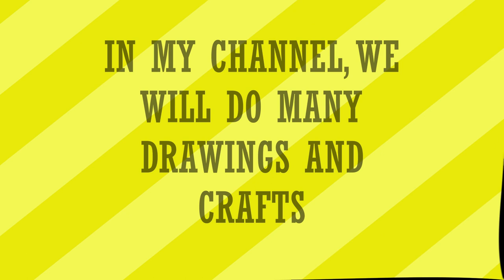Welcome | INTRODUCTION VIDEO | Karthika's Art Lab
Welcome !! This is just an introduction to my channel. ( More on the way ).
We will have fun with crafts and drawings and more in the upcoming videos..💖
Wishing you a wonderful time !

Have Some Cake as a Part of our Celebration 🎂
:D